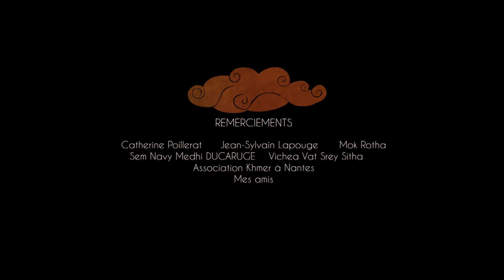Offrande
Film : Chan Pagna
Musique et Bruitage : Benjamin Guigue-Rodet